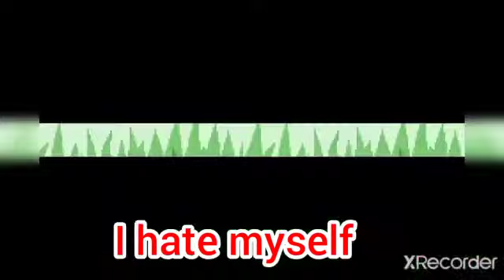Pokemon Emerald Hardcore Nuzlocke Ep-2 Vs Brawly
Nuzlocke Rules:-

1) Can only catch first pokemon per route

2) If a Pokemon faints it dies and can't use

3) Must nickname every pokemon

 Hardcore Rules:-

4) Level cap :- can't cross the next gym leader

ace Pokemon level

5) Only set mode

6) No items in battle